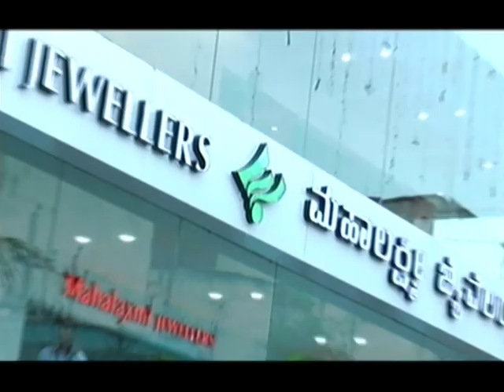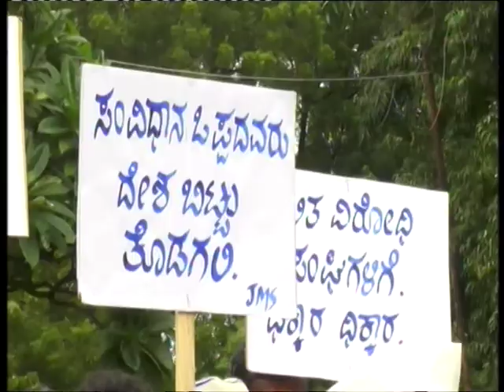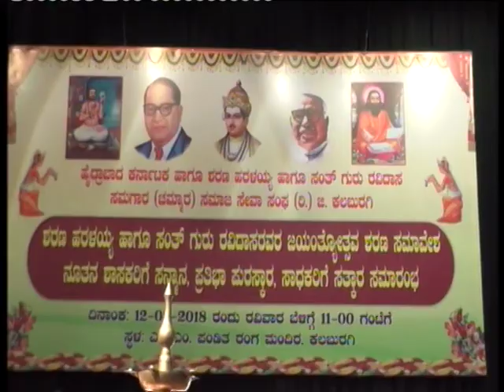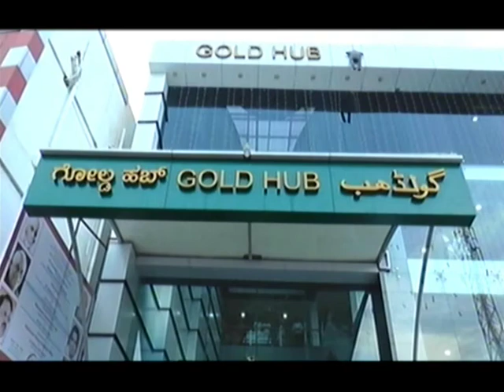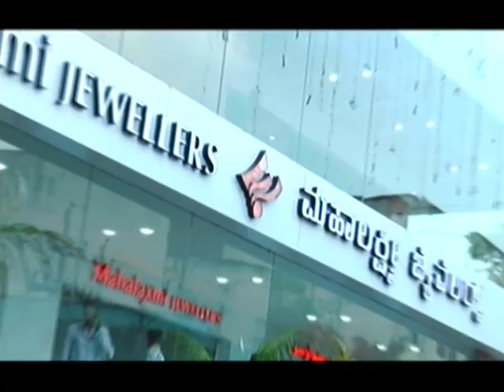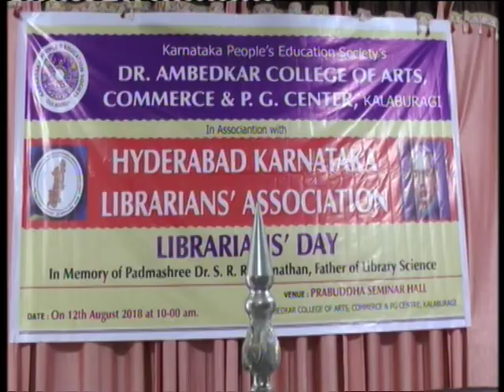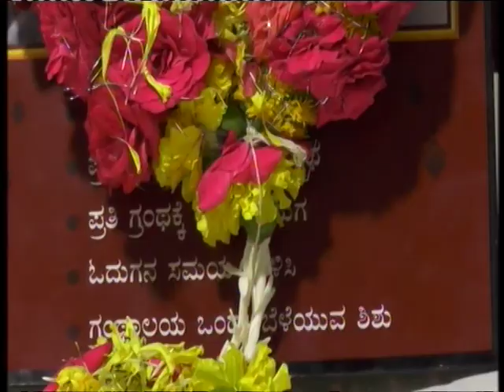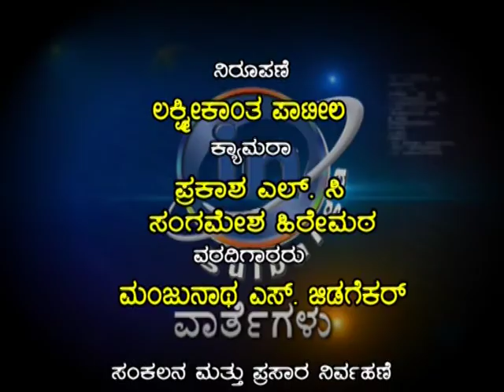12 AUGUST NEWS FINAL